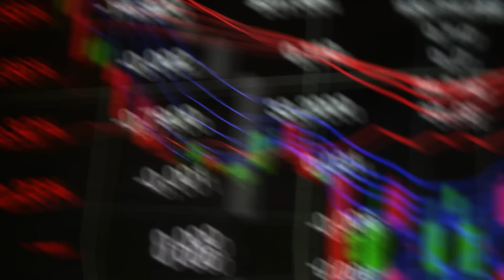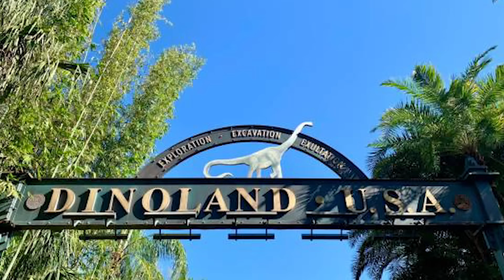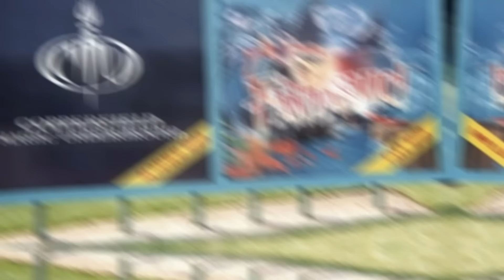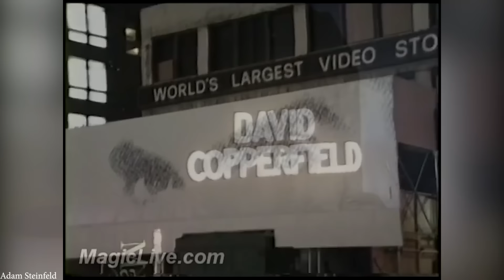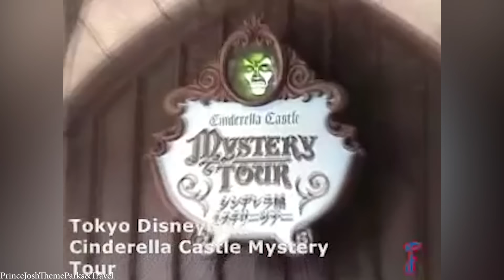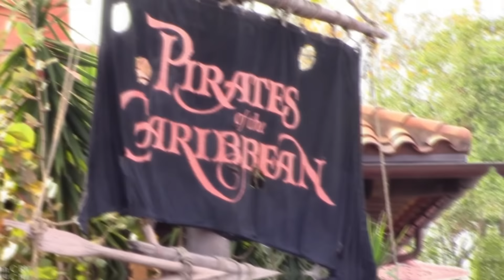15 Abandoned and Unfinished Disney Projects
Disney has a reputation for having a large number of abandoned theme parks. These projects seemed like a good idea at the time, but lower than expected demand and changing economical conditions led to their eventual abandonment. Today we'll be taking a look at 15 abandoned Disney projects!